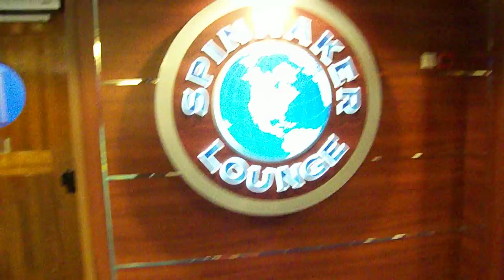Spinaker lounge on the Norwegian Pearl